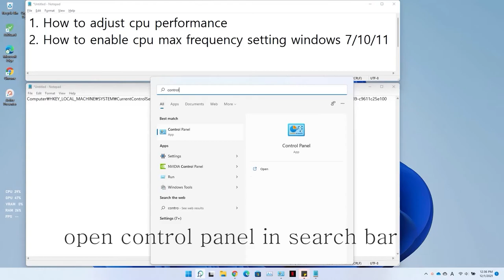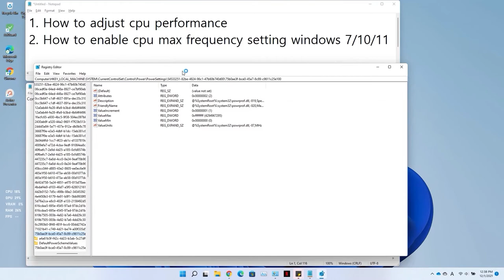Boost laptop CPU performance by unlocking CPU frequency lock - Windows 10/11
How to boost and improve CPU performance by unlocking the feature of maximum CPU frequency
Unlock cpu frequency for laptop
`노트북 cpu 클럭제한 푸는법
regedit location copy and paste the following
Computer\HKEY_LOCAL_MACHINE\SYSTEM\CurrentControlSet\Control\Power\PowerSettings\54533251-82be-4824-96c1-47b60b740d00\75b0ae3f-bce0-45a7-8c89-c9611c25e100